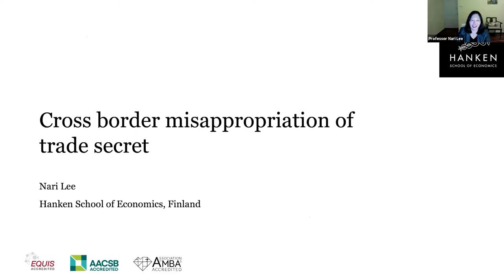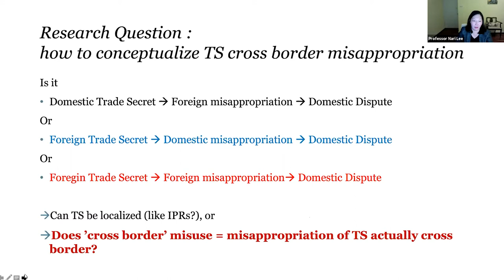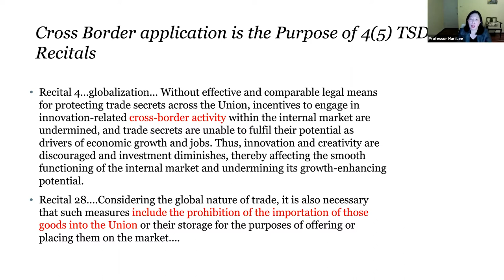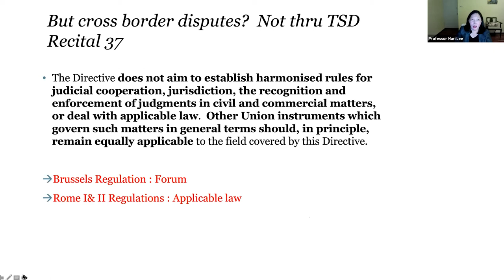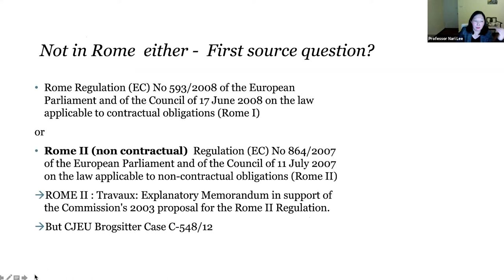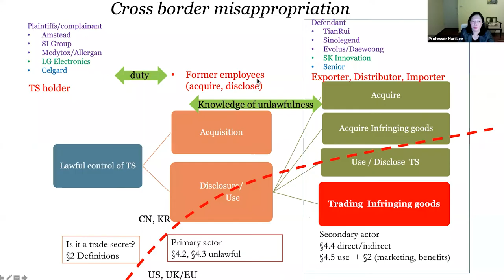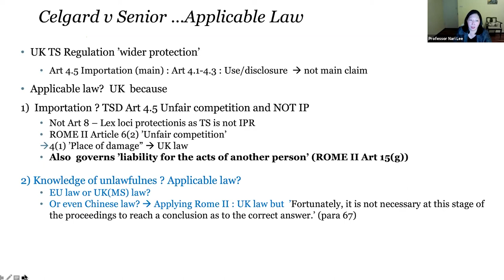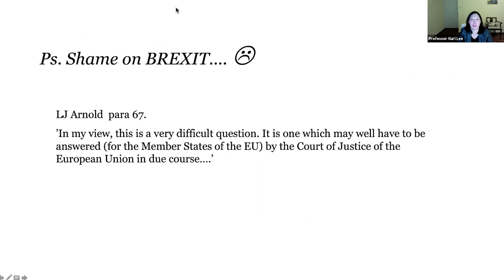Cross Border Misappropriation of Trade Secret: CIPIL Evening Webinar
Speaker: Professor Nari Lee, Hanken School of Economics, Commercial Law, Helsinki

Biography: Nari is professor of intellectual property at Hanken School of Economics, Finland, where she has worked since 2012. She studied law at Ewha Womans University in Seoul, Korea, and at Kyushu University, Japan, where she received master of laws (LL.M) and doctor of laws (LL.D) degrees. She also holds a postgraduate degree (Licentiate) in Business Administration and Economics from University of Vaasa, Finland and a Ph.D from University of Eastern Finland, Finland.

Abstract: Internationally, the standard for trade secret misuse is not uniform although Article 39(2) of the TRIPs agreement provides some minimum standards which is not uniformly implemented. As such, cross border trading of goods embodying trade secrets could raise issues of extra-territorial application of trade secrets law, using different standard of unlawfulness.  Of particular concern is the liability imposed on the third party traders of infringing goods. The EU Trade Secrets Directive extends the liability for trade secret misuse to the traders of infringing goods in Article 4(5). On the surface, the Directive seems to be harmonizing the regulation of importation of trade secret infringing good, including those that are traded within EU and those that are originating from outside of EU. Yet, the Directive does not contain separate choice of law rules, thus defer it to Rome II Regulation. Moreover, as the Trade Secrets Directive provides only a minimum standard of unlawfulness in civil wrongs, whilst leaving the member states to define unlawfulness of conduct.

As Article 4(5) of the Directive may be implemented as an independent cause of action against third party actors’ trade secret misuse, framing trade secret misappropriation squarely as unfair competition allows the court to apply the laws of the country of importation, separating the question of unlawfulness of conduct of the primary actor from that of the third party, without having to rule on the question of unlawfulness of the primary actor’s conduct.

To illustrate this point, this article comparatively examines the problem using fact patterns from three cases, Senior v Celgard* in UK and ITC’s on going investigation Medytox/Allergan** and Sino Legend*** in USA. As the knowledge of unlawfulness of importer is required for the liability under Article 4(5), finding of misuse under Article 4(5) would require the finding of unlawfulness and this opens a possibility to apply the laws of country of import to the conduct of unfair competition in the law of country of export, indeed extra territorially. While it may be viewed less controversial within EU where CJEU may later give uniform meaning to the autonomous concepts, it raises question of international comity for the goods originating from non-EU countries.

* Shenzhen Senior Technology Material Co Ltd v Celgard, LLC (Rev 1) [2020] EWCA Civ 1293 (09 October 2020) (Senior). Appealed from Celgard, LLC v Shenzhen Senior Technology Material Co Ltd [2020] EWHC 2072 (Ch) (30 July 2020) (Celgard); ** Certain Botulinum Toxin Products, Processes for Manufacturing or Relating to Same and Certain Products Containing Same, United States International Trade Commission Investigation No. 337-TA-1145. Preliminary Ruling. (2020.6) Final Ruling pending; *** Sino Legend (Zhangjiagang) Chem. Co. v. Int'l Trade Comm'n (Jan. 9, 2017) Cert. denied sub nom. 623 F. App'x 1016 (Fed Cir 2015)